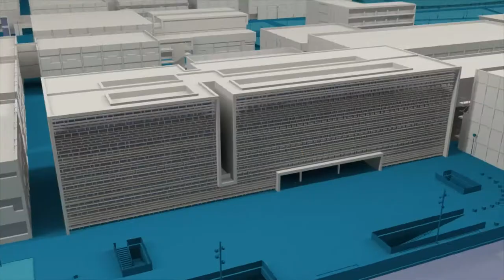Día Mundial de los Datos Abiertos - Noticia @UPVTV, 2020-03-11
La Cátedra Govern Obert ha conmemorado el Día Mundial de los Datos Abiertos con una jornada técnica dirigida a centros educativos, en la que han participado 140 estudiantes de secundaria y 50 estudiantes del Grado en Ciencia de Datos de la UPV.